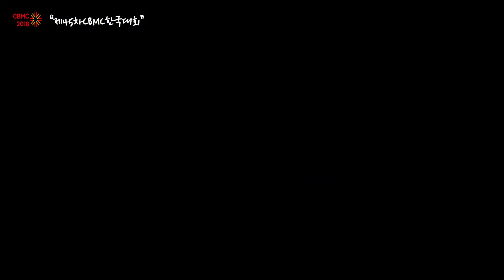[특별간증2] 김영심 사장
제45차 CBMC 한국대회
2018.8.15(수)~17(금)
광주 김대중컨벤션센터